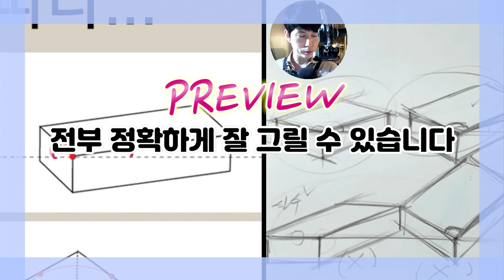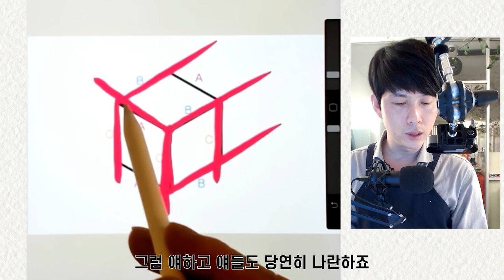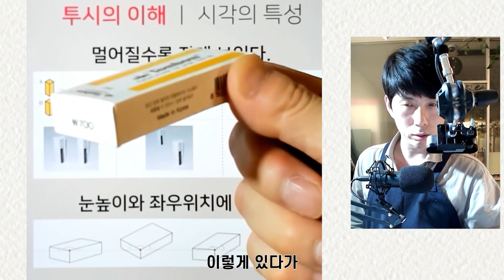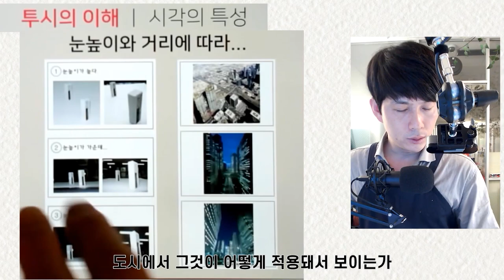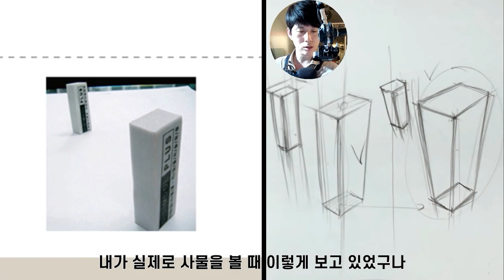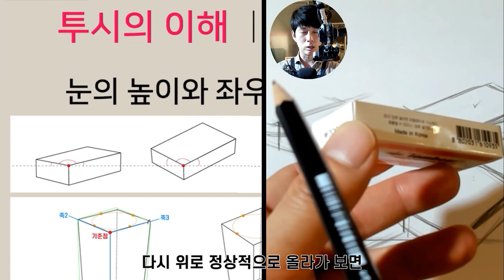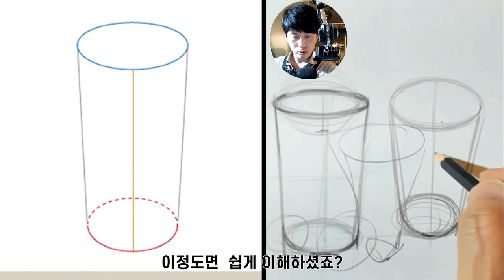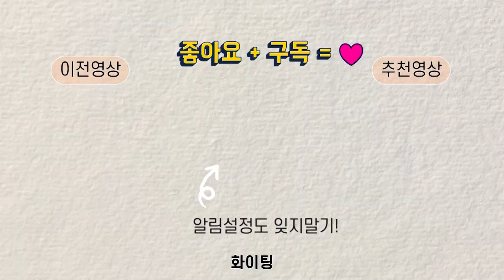친절하게 알려주는 투시의 원리 / 알고 보면 쉬워요